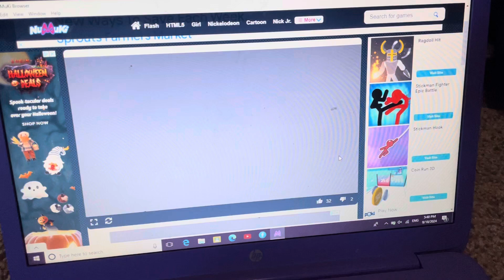Stick man parkour 3 not working ￼￼